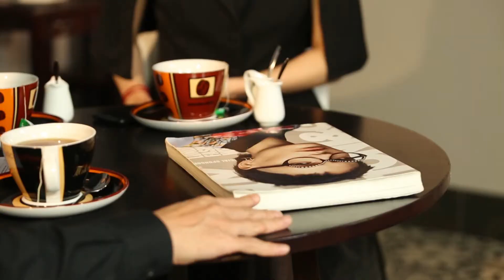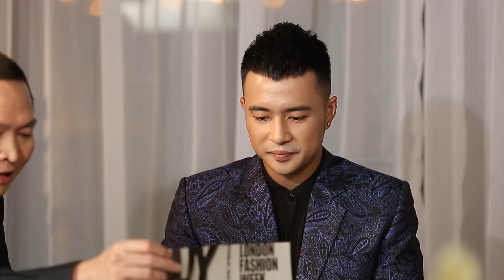Nao cung phong cach PS 29 10 2018 sua lan 2